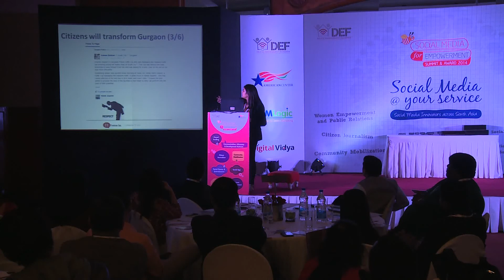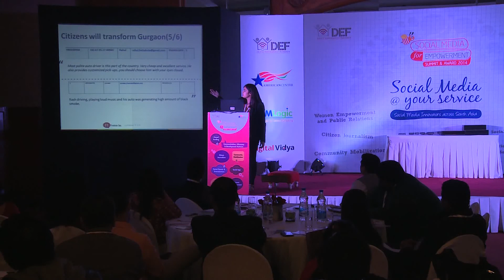Gurgaon Police App by Foetron Inc : Social media for empowerment award 2014